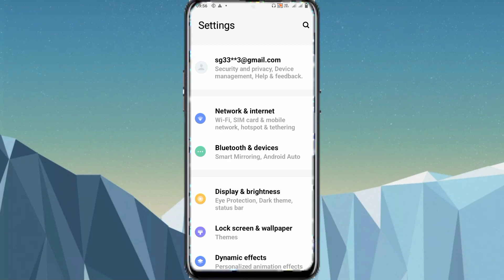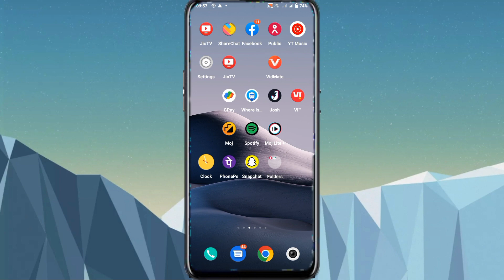How To Show Battery Percentage On Status Bar In Vivo Y100 | Battery 🔋 Percentage Nehi Show Hota Hai